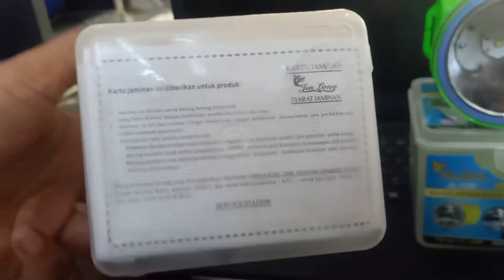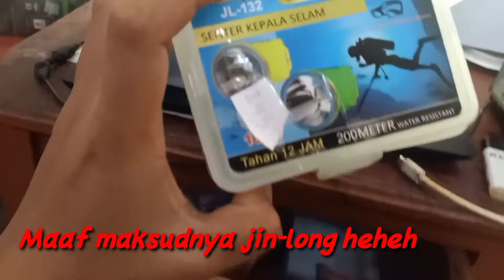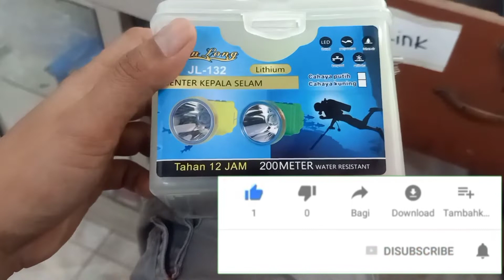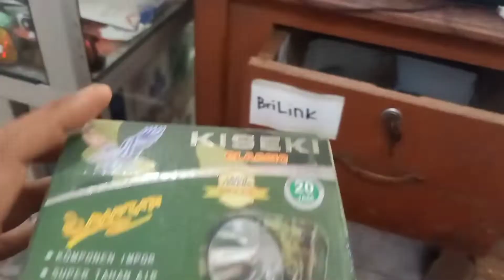Ide Usaha Didesa, Jual Senter Kepala Led kawachi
Senter Led super terang, Senter kepala merk kawachi, baguss